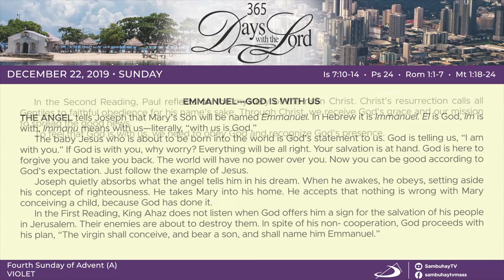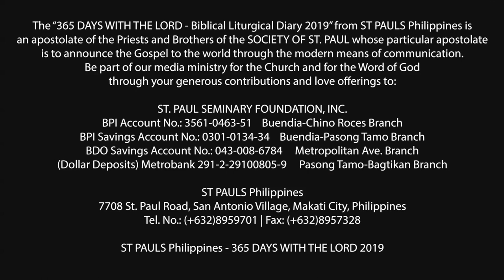365 DWTL | 4th Sunday of Advent | December 22, 2019